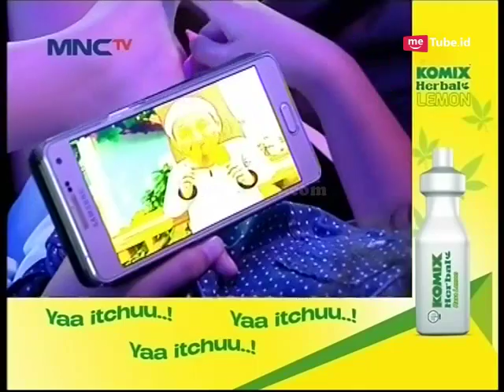Asyiknya Ngabuburit Bareng Upin - Upin - Seleb On News (31/5)